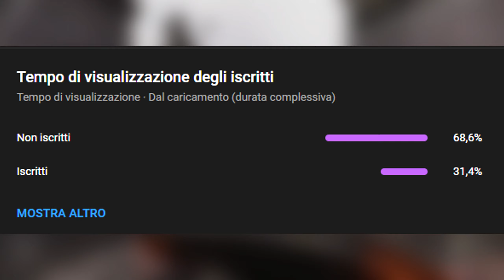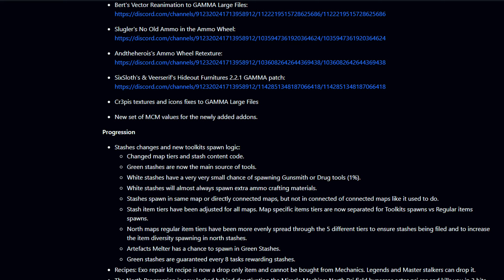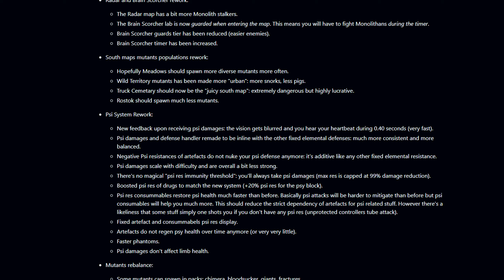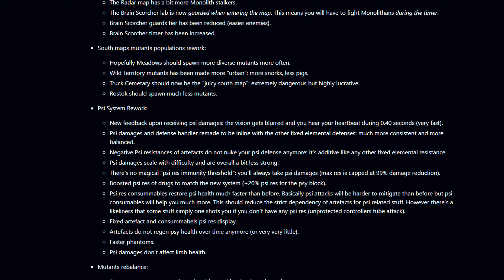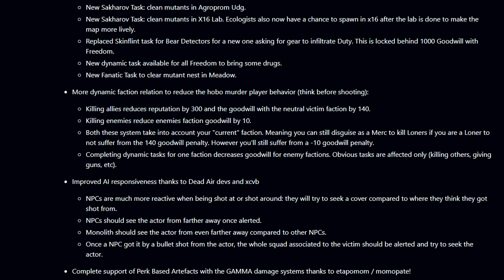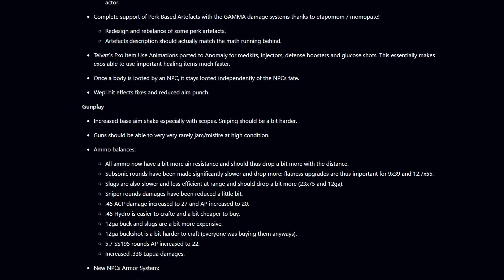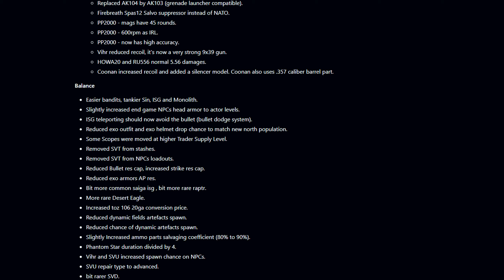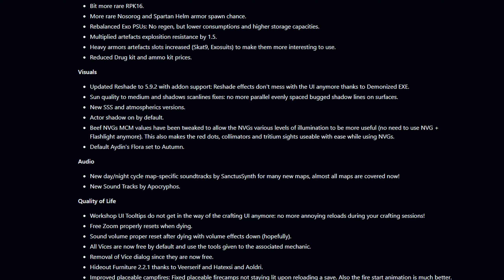Tutte le NOVITÀ del NUOVO UPDATE ► S.T.A.L.K.E.R.: GAMMA 0.91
Scopriamo insieme tutte le novità del nuovo update di STALKER GAMMA, versione 0.91!

🔴 Vuoi Sostenere il Canale ed il mio lavoro? Clicca quì !

🔴 Seguimi Anche sulla piattaforma VIOLA, siamo LIVE dalle 21:30 !

LA MIA CONFIGURAZIONE:
CPU: Ryzen 7 5800X
GPU: RTX 3060 TI
RAM: 16 GB DDR4
MOBO: ASUS TUF B550 PLUS
HDD: Seagate Barracuda 1TB
HDD: Toshiba 3TB
NVME: Crucial P2 1TB
OS: Windows 10 Pro x64
PSU: EVGA Supernova 750W G2 80Plus Gold
VOLANTE+PEDALI: Logitech G920
WEBCAM: Logitech C920
MICROFONO: Samson Meteor Mic (di nuovo)